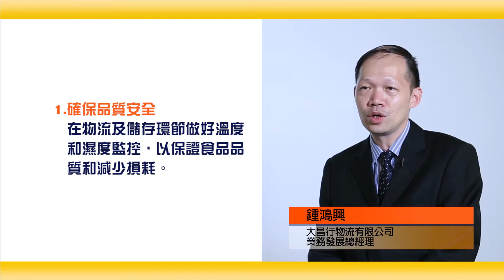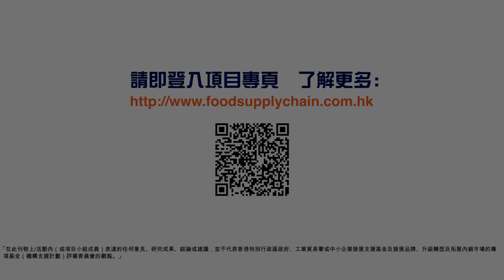智食相傳－香港中小企食品供應鏈最佳實務回顧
Knowledge Sharing of Hong Kong Food Supply Chain Best Practices 2014

由香港食品業總會主辦、GS1 Hong Kong執行，並由香港特別行政區政府工業貿易署「中小企業發展支援基金」撥款資助，­名為『智「食」相傳 -- 香港中小企食品供應鏈最佳實務』的項目計劃，旨在為業界提供最新的食品供應鏈物流典範­及建立分享平台，為食品供應鏈的各個持份者，提供最新的最佳實踐案例、指引、知識及建­議，以提升香港食品業的營運效率及供應鏈管理能力。